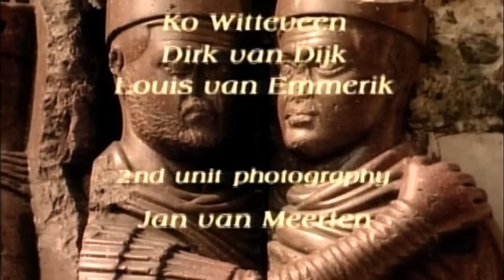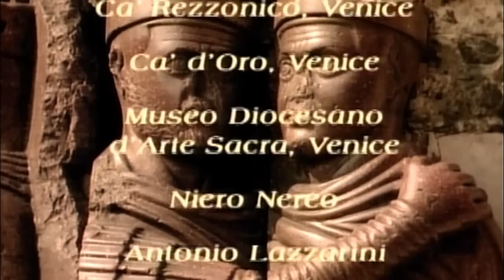Vivaldi - Winter (The Four Seasons) 4/4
Antonio Lucio Vivaldi - Winter - The Four Seasons - Le Quattro Stagioni - "L' Inverno" - Concerto No. 4 in F minor, Op. 8, RV 297. Winter Solstice
00:00 I. Allegro non molto
03:30 II. Largo
05:41 III. Allegro
09:04 IV. Credits
I Musici Group. Violin Solo, Federico Agostini, 1988
Anton van Munster Film (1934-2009)

Antonio Vivaldi must be regarded as the indisputable king of the Baroque instrumental concerto. Four concertos, known collectively as The Four Seasons, were first published in 1725 as part of a set of twelve concerti, Op. 8, entitled Il cimento dell'armonia e dell'inventione (The Contest Between Harmony and Invention) and remains the composer's best-known and most characteristic work. Aside from the features that have come to be associated with most of Vivaldi's music - grace, virtuosity, energetic motoric rhythms - the concertos of The Four Seasons are remarkable for their extraordinary programmatic imagination, which is counterbalanced by close attention to formal structure. Each concerto is accompanied by a descriptive poem whose imagery becomes an essential element of the musical fabric. The birds that greet the season "with their joyful song" in La primavera (Spring), for example, are colorfully depicted in the work's elaborately ornamented figuration. L'estate (Summer) is painted in similarly vivid colors that portray both the piping of a shepherd and a gathering storm. L'autunno (Autumn) is marked by a folksy harvest celebration and the galloping of a hunting party on horseback. The bleakness and dissonance of L'inverno (Winter) create a severe but expressive portrait that provides a striking summation of Vivaldi's pictorial ingenuity in these four works.

WINTER:
This is the closing chapter in Vivaldi's The Four Seasons, a cycle of four violin concertos each inspired by an Italian sonnet whose mostly pastoral scenes the composer attempts to describe in the music. This Concerto in F minor is subtitled "Winter" and, not surprisingly, contains the least ebullient music - music that at times even takes on a dark expressive manner. That said, it still has its share of bright sounds and happy moods - the second movement brims with the kind of sweet lyricism to make the listener long for snow-covered scenery and a warm fireplace.

Cast in three movements, this Concerto, at about nine minutes in duration, is the shortest of the four. The first movement, marked Allegro non molto, opens with a troubled rhythmic idea, as staccato chords grow more anxious and louder as they progress, the composer depicting the coldness and unpleasantness of winter, as described in the sonnet. The writing for solo violin is brilliant and is said to convey the chill of the winter winds. Most of the opening panel expresses the darker, nastier side of winter.

The second movement, Largo, however, shows its more intimate and sweeter side, as the lovely singing music depicts people warming themselves by a fire while a cold rain falls outside - in Vivaldi's Italy, winter rarely produced snow.

The Allegro finale begins slowly, as the violin soloist plays tentatively, as if to convey one's bracing for the cold. Gradually the music comes to life, but with frosty swirls and the wind howling and chilling. The pacing slows in the latter half as another dark mood threatens to overtake the proceedings, but the music suddenly springs to life with great vigor and the work ends in a positive, if somewhat tense mood.

I MUSICI
This is the Vídeo of the most popular classical works of all. I Musici were the driving force in the rediscovery of Baroque repertoire and their CD recording of The Four Seasons is one of the best-selling Philips discs of all time. I Musici are still considered to be one of the greatest 'modern' string ensembles. These performances by I Musici were filmed in key locations around Vivaldi's city of Venice. This aforementioned mega-hit video contain flashes of Venetian points of interest and art works. The film incorporates panoramic shots of the city as well as some of the great masterpieces of art to be found there by artists such as Canaletto, Guardi and Tintoretto. There are also shots of the fabulous costumes sported by Venice's citizens during its unique winter Carnival. All the four video thumbnails movements are from the Venice Carnival in the 4th last movement.

Les Quatre Saisons - As Quatro Estações - Die vier Jahreszeiten - 安東尼奧·維瓦爾第 - 四季 - ヴァイオリン協奏曲集「四季」（ヴィヴァルディ）